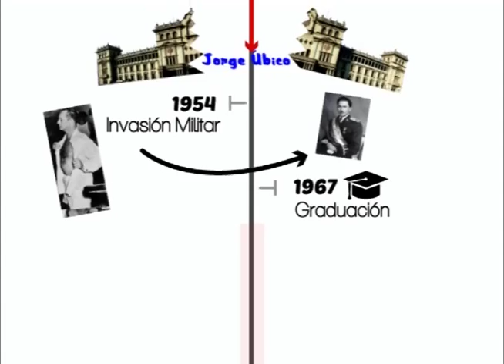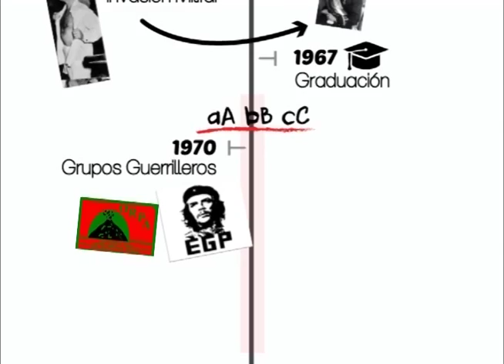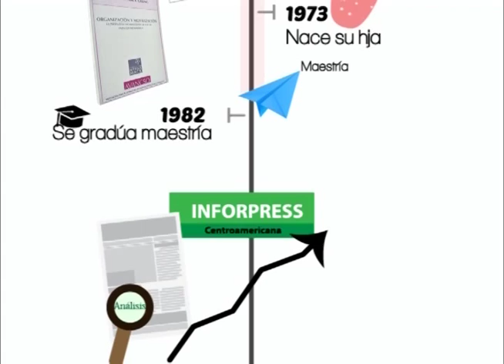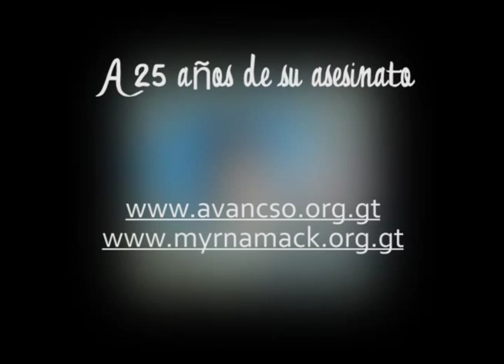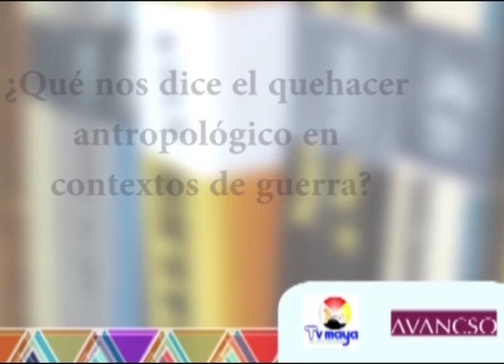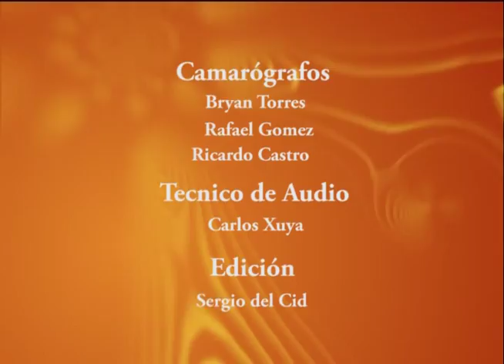25 años del Asesinato de Myrna Mack Chang, Agosto 20, 2015